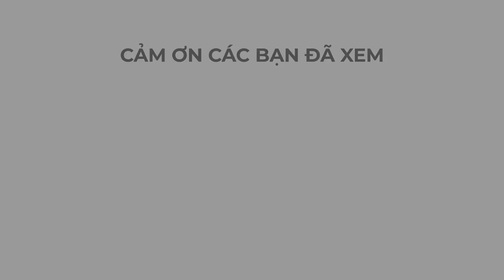Cười khà khà cùng Hùng - Truyện vui toàn dấu huyền.